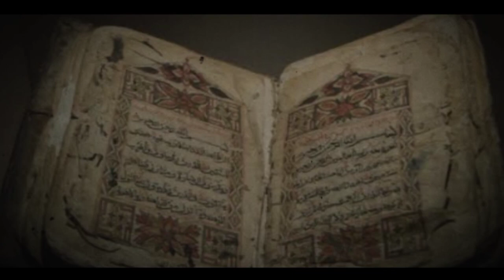قصة الساحر السوداني حامد آدم الذي تحدى زعيم الجان و 286 جن ! قصة ولا في الاحلام 😱🔞